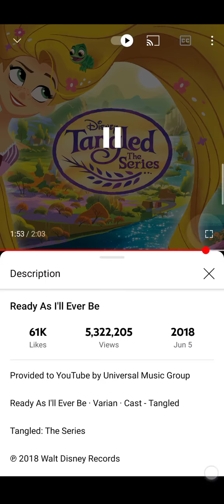ready as i"ii ever be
flurry heart _ blue
sci twi _ orange
hawk girl _ green
Lincoln loud _ purple
sonic _ red
Chloe _ pink